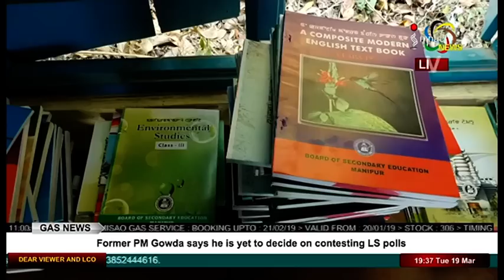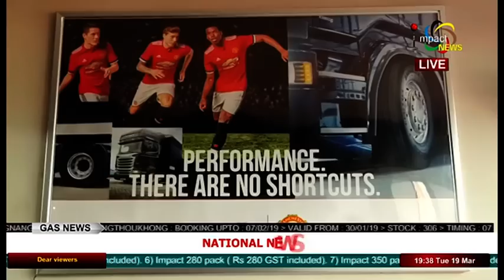Impact News English 19 March 2019